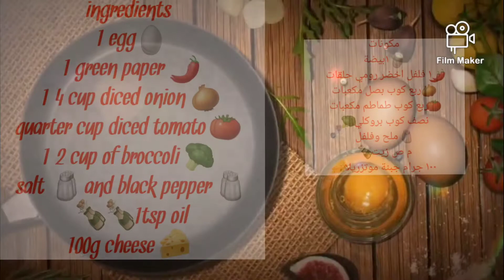عندك فلفل وبيضة هتعملي احلي وجبة لكيتو دايت ومحسوب السعرات الحرارية Best Diet Meal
١٠٠ جرام تشيز ٢٠٠ سعر حراري
بيضة ٩٢ سعر حراري
 خضروات ٦٥ سعر
نصف معلقة زيت ٥٨ سعر
keto diet or diet meal